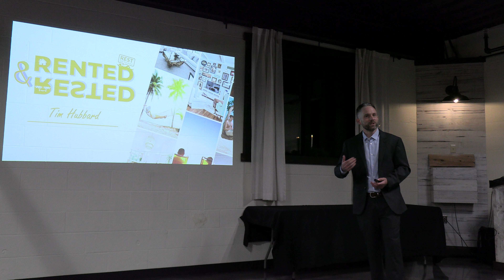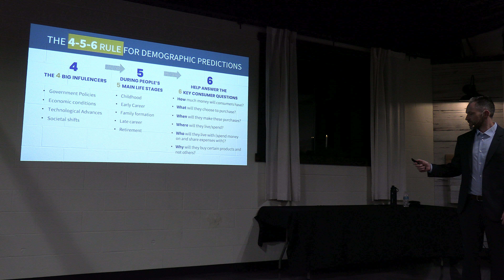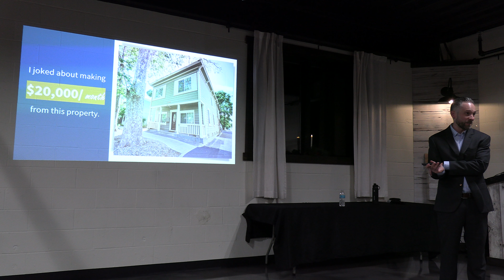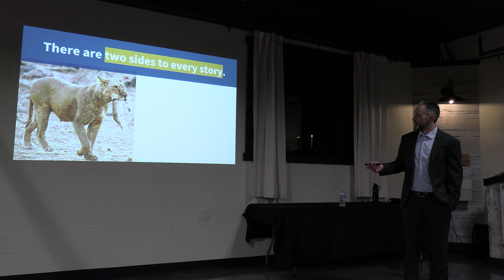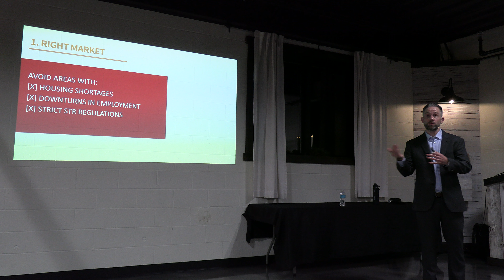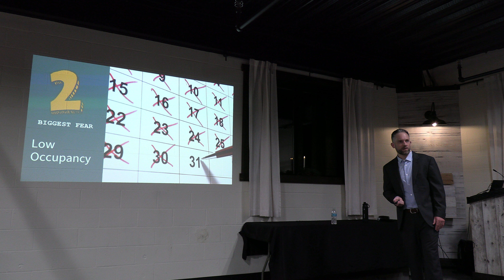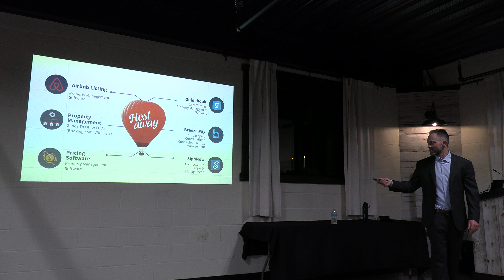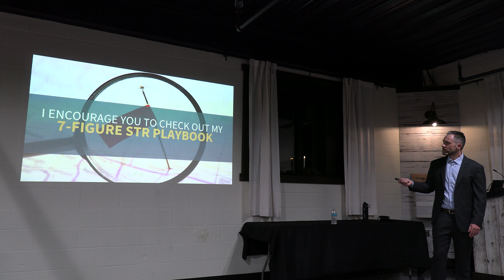Tim Hubbard: How Airbnb Management Can Help You Make More Money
A huge thank you to our guest speaker Tim Hubbard for coming all the way from Columbia, South America to speak at the meeting! Tim has been owning and managing STRs/Airbnb for quite a long time, and he really has it dialed in!

Tim does a weekly podcast that I really enjoy listening to, and he's got a bunch of free resources and also some opportunities for paid events and education.

Also a big thank you to Andy Stoltzfus and the crew at "The Cellar at Houston Run" for providing the space for this meeting! You might want to check out this space if you're looking for a banquet room, meeting room, etc. Find all their info or call them at 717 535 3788